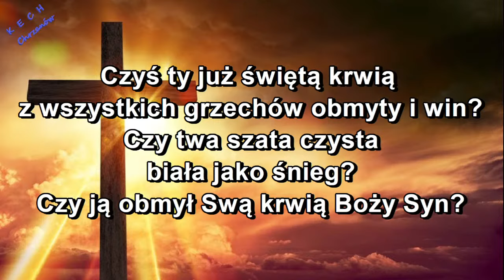Czy twój grzech jest zmyty?